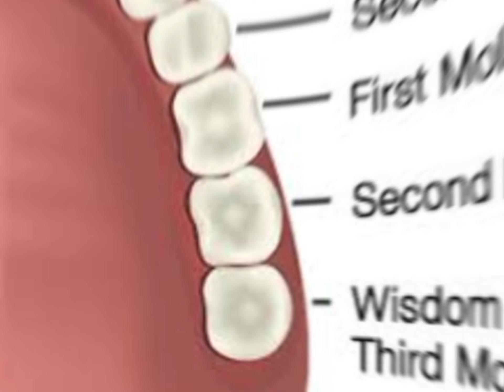Top 5 psychological facts || Facts video || Random facts